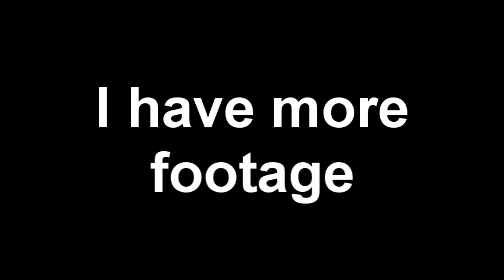Flow Snipin Sets Up Clips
download this and upload it on your channel
put this as a response to their videos or make the tags on the video the same as the tags on one of their videos